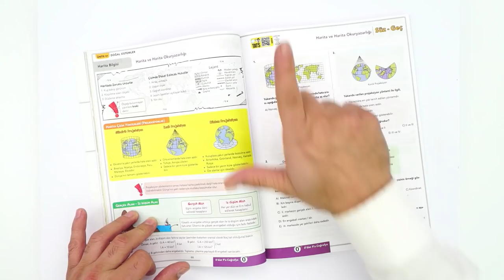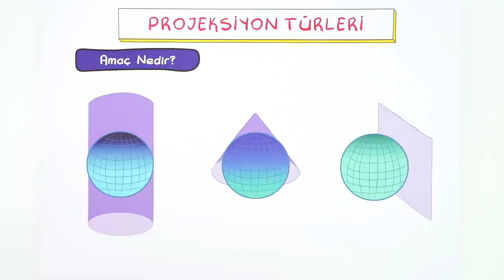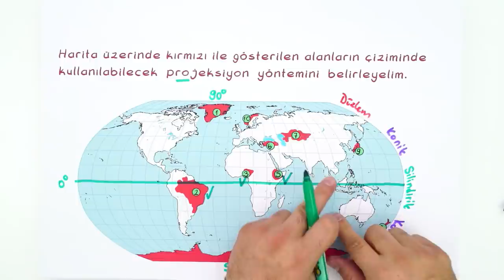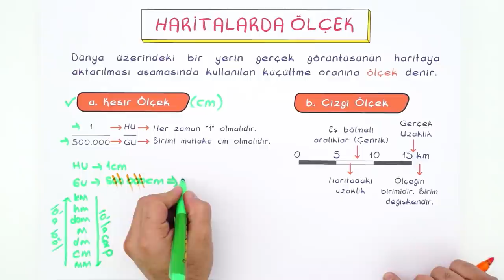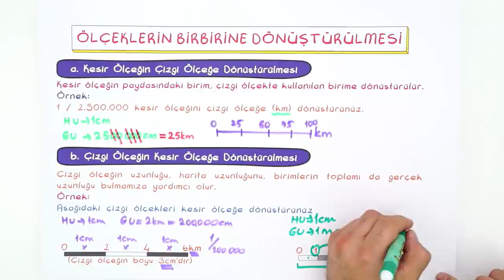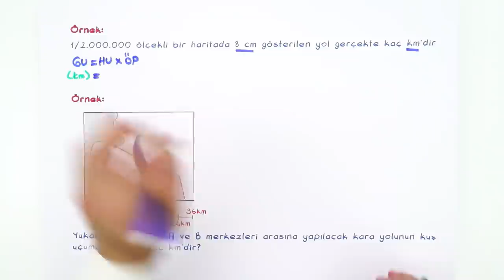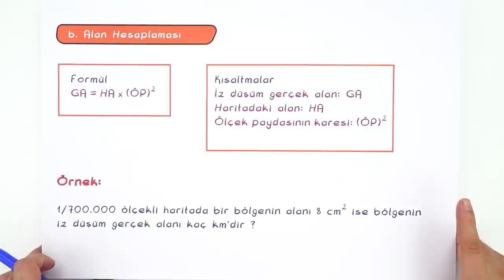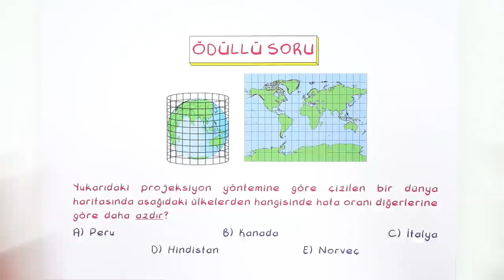9. Sınıf Coğrafya : Harita Ölçek ve Hesaplamalar #2022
Konuları Pekiştirmek İçin 👇
Yepyeni bir dönemde daha seninleyiz! Sene boyunca; canlı yayınlar, konu anlatımları ve soru çözüm videolarıyla, Tonguç yanında! Dersimiz Coğrafya 'nın önemli konularından " Harita Ölçek ve Hesaplamalar". Hazırsan başlıyoruz! 😎
Giriş: 00:00
Harita Bilgisi: 02:16
Haritalarda Hata Türleri: 05:21
Projeksiyon Türleri: 07:44
Harita Unsurları: 13:06
Bilgilerin Haritaya Aktarılması: 14:57
Haritalarda Ölçek: 16:53
Ölçeklerin Birbirine Dönüştürülmesi: 20:52
Harita Çeşitleri: 23:56
Ölçeklerine Göre Haritalar: 24:33
Haritalarda Hesaplamalar: 27:58